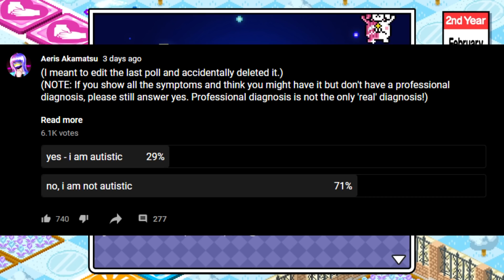My Experiences as an Autistic Danganronpa Fan (CWs in description)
CWs: ableism, eugenics, use of ableist slurs, autism speaks, abuse/bullying

mr the frog, we all agreed that a danganronpa fan is not a people
(though this video more talks about my experience with autism as a whole)

i'll be off at Supanova all weekend, so i figured I would upload this the morning before leaving in order to leave you with some content! (and yes, this video is why i ran the poll). happy autism acceptance month!